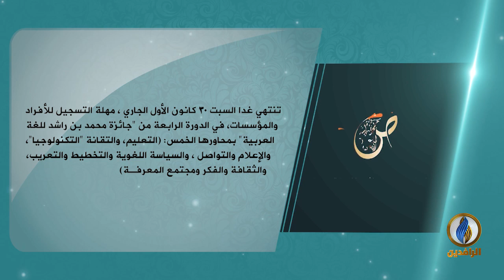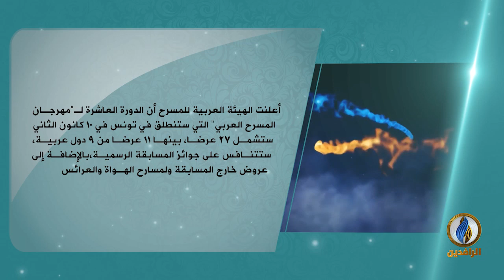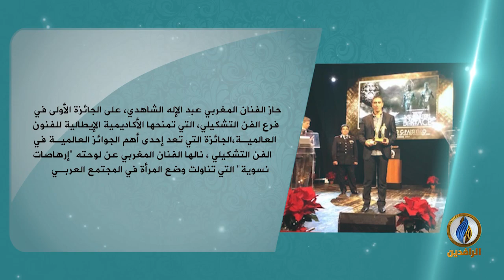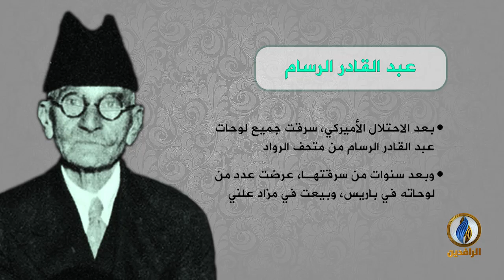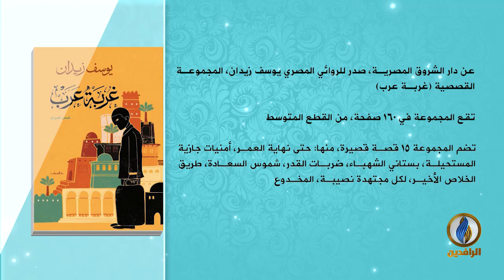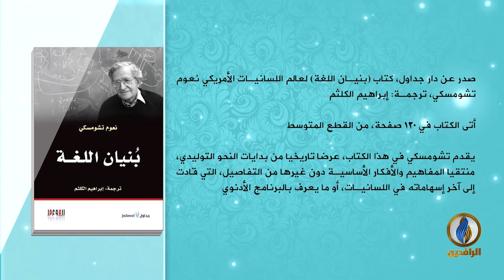فضاءات | ح 89 - ضيف الحلقة - د. عبد الباسط مراشدة - أكاديمي عربي من الأردن